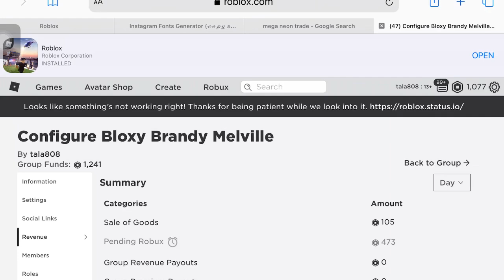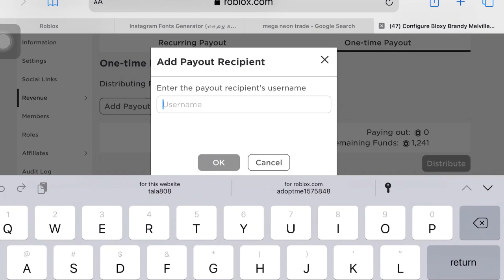(FINALE!) Trading COMMON to MEGA NEON *LEGENDARY* Part 5! (SUCCESSFUL) (Roblox Adopt Me)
Part 5 to my trading common to mega neon legendary challenge!